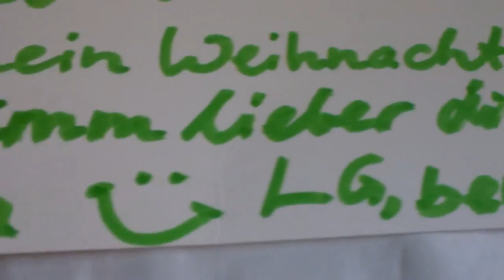Feuchtes Holz im DIY Steckhobo, Hobobodengitter, VA an Volker: Geschenk an Abonnent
Musste an Volker, den Papa(Morpheus) der Selbstbauhobos, denken. Hier mehrere Clips mit Gedanken und Anwendung zum Steckhobo im Eigenbau. Er fragte ausserdem nach meiner Hobo Glutgitter.

Dieser Hobo zum Zusammenstecken ist ein Zwitter der Firebox Nano und der BushBox von Bushcraft Essentials. Der Bau hat mich gut fünf Stunden und ein paar Metall Laubsägeblätter gekostet. Zur Verwendung kam einfaches verzinktes Blech.

Herausragendes Merkmal ist auch die V-Öffnung am obenern Rand des Hobos: Hier kann man (auch feuchtes) Holz reinlegen und erhällt eine Flamme, die direkt unter dem Topfboden brennt.

Dazu noch den Eintrag für die Challenge von Volker:
LG,
benjamin:)